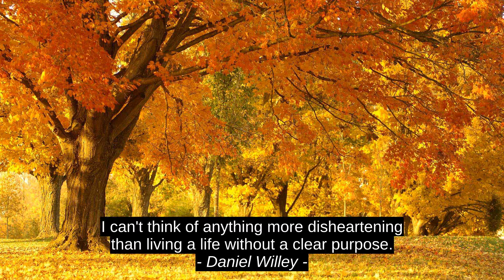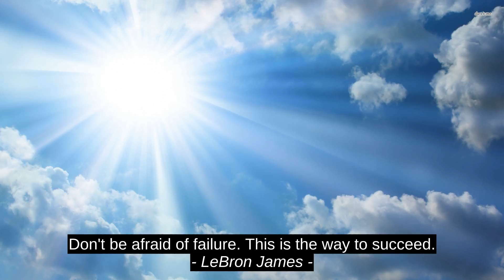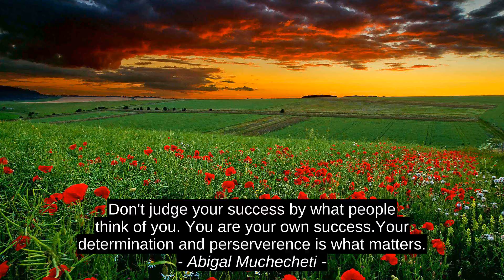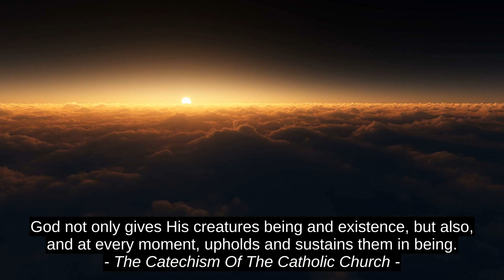Motivation Cites - Daniel Willey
The Catechism Of The Catholic Church, Vinay Garg, Abigal Muchecheti, Eleesha, SHIHAB KAZI, Tahir Shah, LeBron James, Allan Rufus, Chantal Larocque, Daniel Willey, inspiration, top, success, motivation, best, citation, quotes